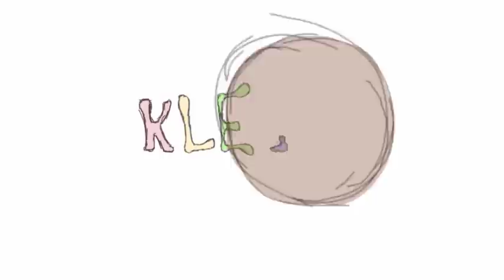kleur je media